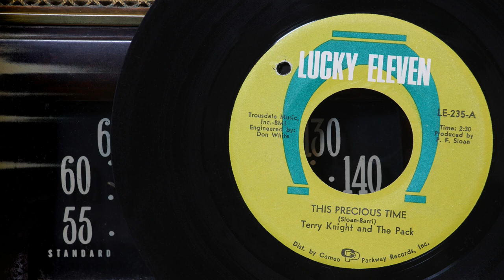Terry Knight and The Pack - This Precious Time ...1967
Terry Knight and the Pack (also known as The Pack and The Fabulous Pack) were an excellent garage rock band that formed in Flint, Michigan in 1965. The band was signed to the Lucky Eleven label through most of their brief recording career. They produced one national hit with their cover version of the song, "I Who Have Nothing". Despite their inability to replicate their success, the band was a frequent attraction in the Michigan rock scene. In 1969 the group disbanded, but two members, drummer/vocalist Don Brewer and guitarist Mark Farner, would go on to form another band, Grand Funk Railroad, which Knight initially managed and was instrumental in their early success.  … Info Source; Discogs, Wikipedia